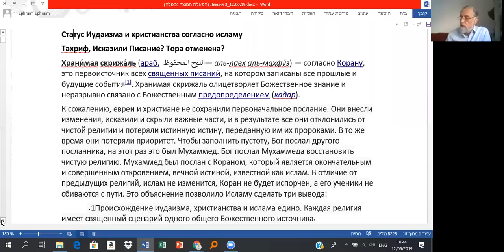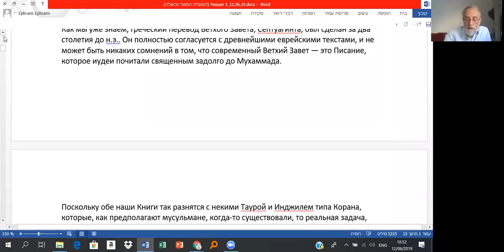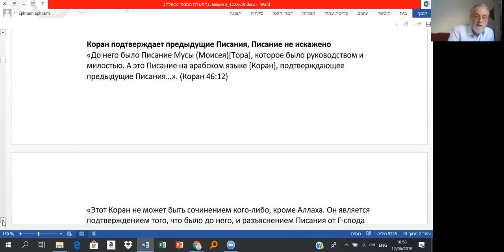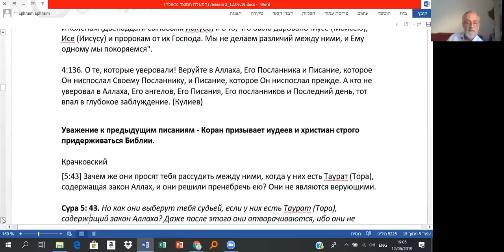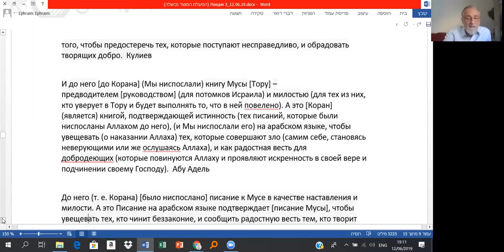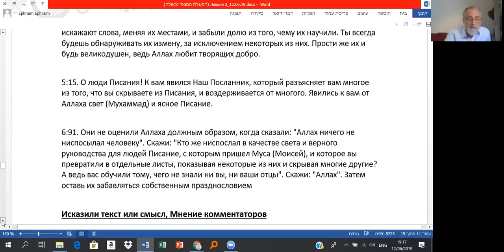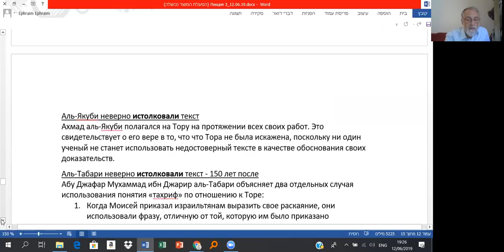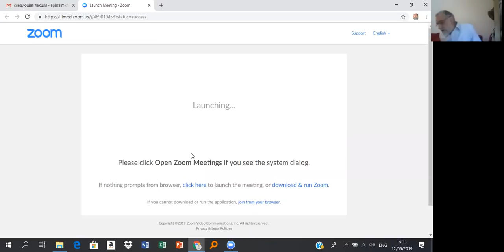Лекция 3. Ислам: евреи исказили Тору, анализ мнений исламских авторитетов, Эфраим Холмянский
Лекции этого курса проводятся по средам., 18:30 изр. время, линк для входа в виртуальный зал